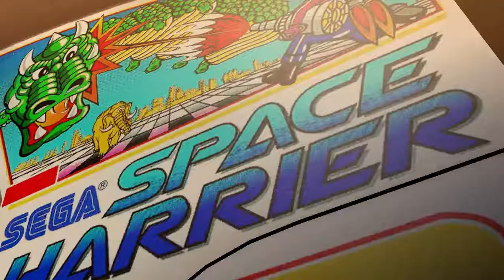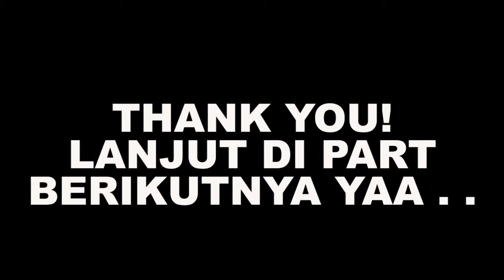KETIKA YAKUZA BALAPAN MOBIL - Yakuza 0 Indonesia Walkthrough - Part 49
Yakuza 0 Indonesia Walkthrough - Part 49

"Yakuza 0 (龍が如く0 誓いの場所 Ryū ga Gotoku Zero: Chikai No Basho, lit. "Like a Dragon 0: The Place of Oath") is an action-adventure/beat-'em-up originally released for the PlayStation 3 and PlayStation 4 on March 12, 2015 in Japan and on May 14, 2015 in Taiwan, and exclusively on the PlayStation 4 on January 24, 2017 in North America and Europe. It was ported to Microsoft Windows on August 1, 2018."

GUE SETIAP HARI UPLOAD 8 VIDEO pada jam 6, 8, 10, 12, 14, 16, 18, 20, menyesuaikan dengan koneksi internet, kalau lagi jelek koneksinya mungkin hanya akan upload 2 video dalam sehari, Stay tune teruuss pokoknyaa :))